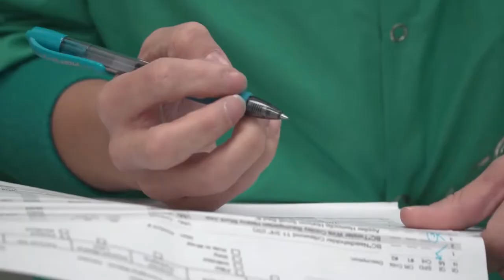Pourquoi planter des arbres en milieu urbain ?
Comment, en milieu urbain, les arbres contribuent-ils à la captation du carbone, à la filtration des particules toxiques, à la diminution de la chaleur en période de canicule, à la régulation des eaux de pluie, à la réduction des risques d’inondation et d’érosion ?